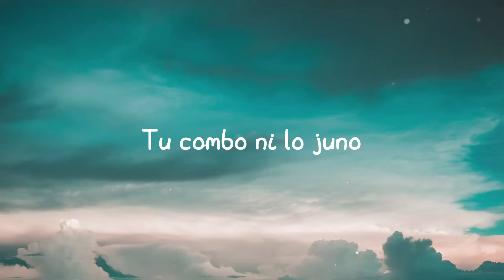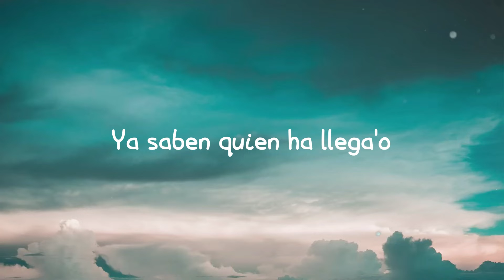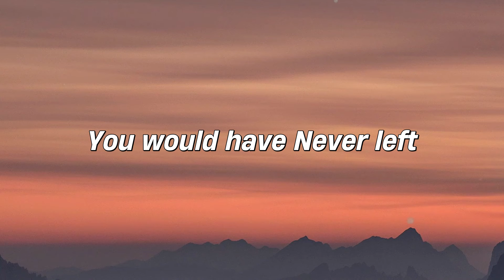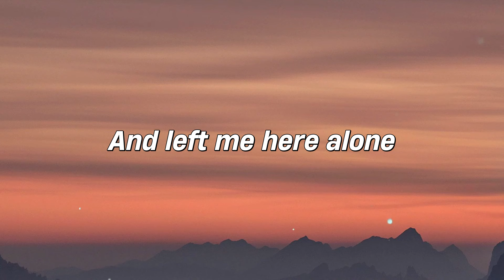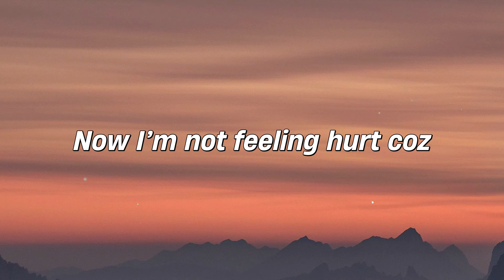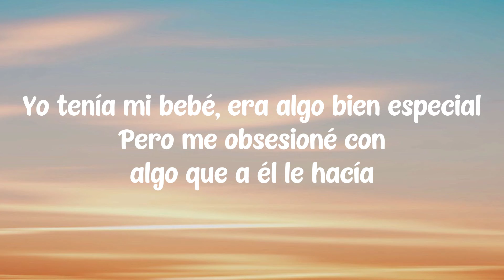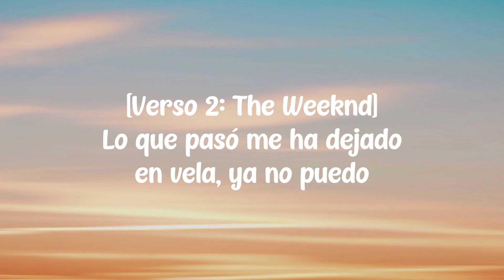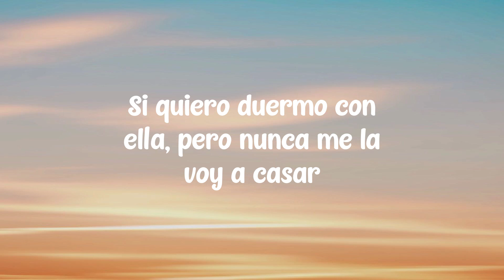WOW WOW - Maria Becerra, Becky G [Lyrics Video] ⛰